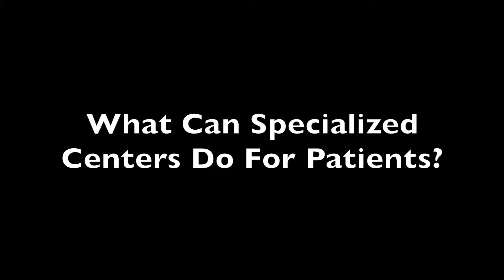Moving the Treatment of Migraine Forward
As more treatment options are developed patients who suffer from migraines may soon see their symptoms better managed. While these new agents are a few years away knowing they are in development can provide hope for doctors and patients alike.